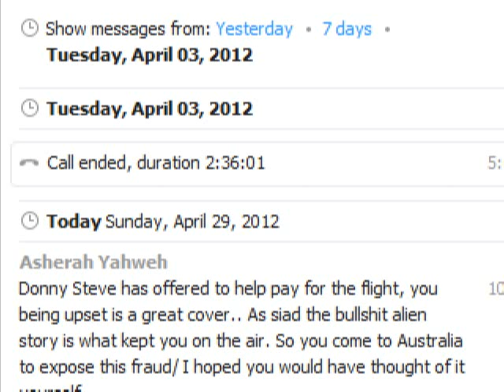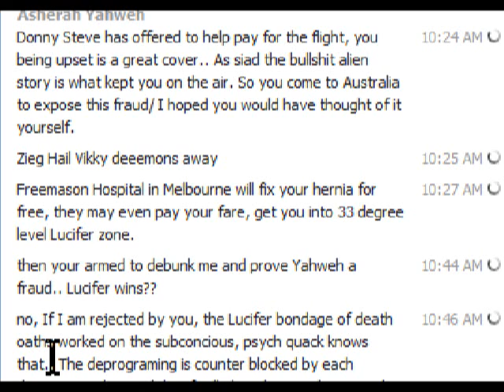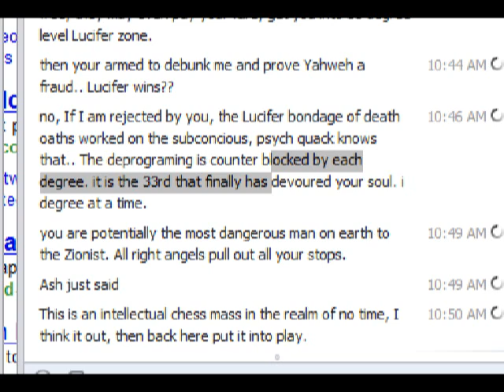33 Degrees of Insanity or totallinsane